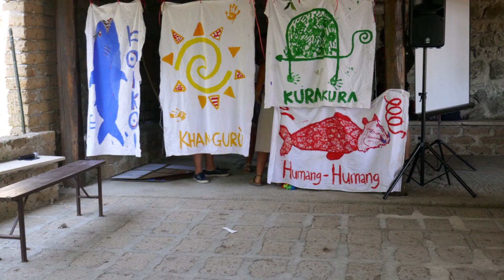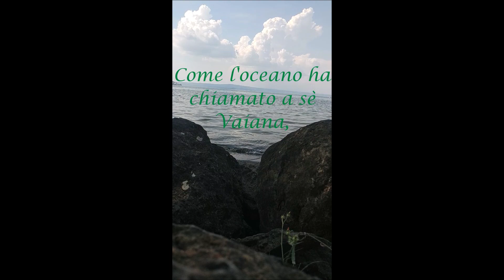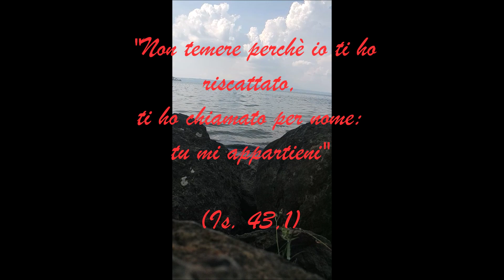ONDA PERFETTA 2019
CAMPEGGIO DIOCESANO RAGAZZI 2019
19/25 agosto 2019 - Montefiascone  (VT)

Ph Jacopo Bagnoli
Editing Jacopo Bagnoli & Edoardo Cecchitelli